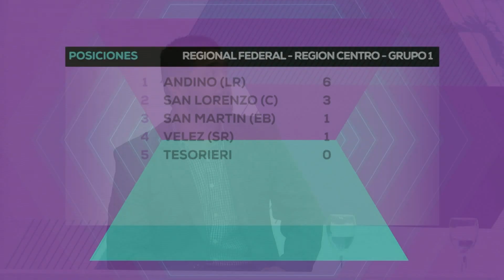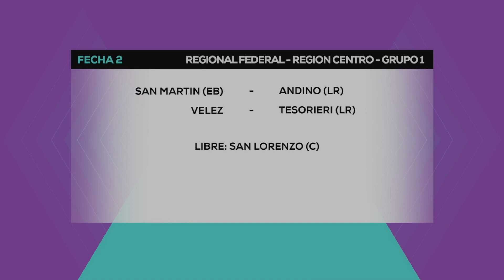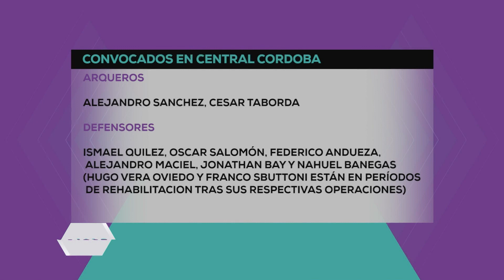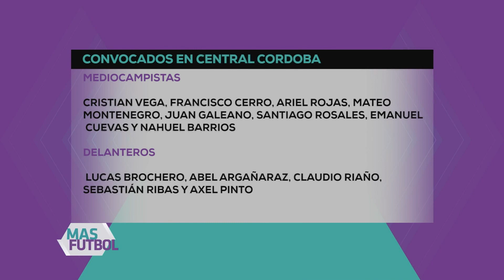Mas Futbol 47 Bloque 4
Debate, análisis y estadísticas de todo el fútbol santiagueño en las diferentes categorías a nivel Nacional y Provincial.
De la mano de Germán Montenegro, Adrían Ortiz y moderando a los especialistas, Pablo Abelleira. Temporada 2021.
QuedateEnCasa No te lo pierdas por canal 14 de TIC!